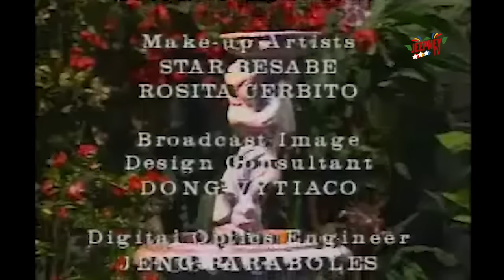Maalaala Mo Kaya: Bakya feat. Sylvia Sanchez (Full Episode 130) | Jeepney TV